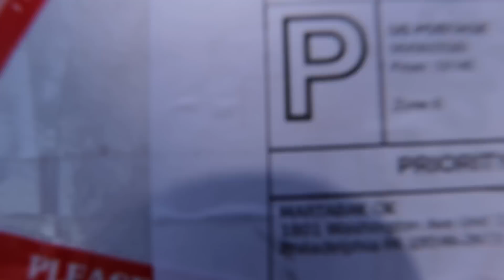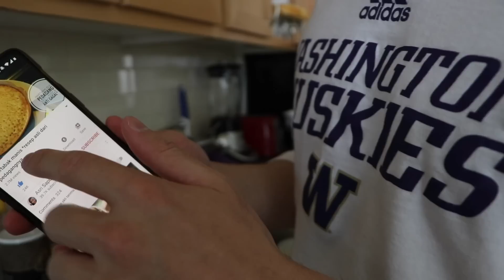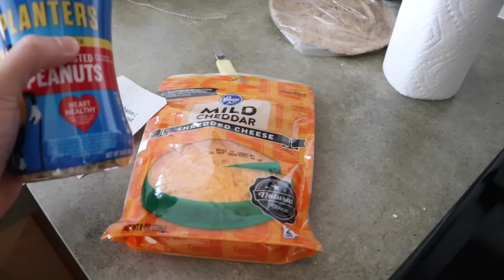Ternyata Ada Toko Martabak di Amerika! (Martabak OK Philadelphia)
Thank you Martabak OK for sending us the Martabak! It's freaking delicious!!